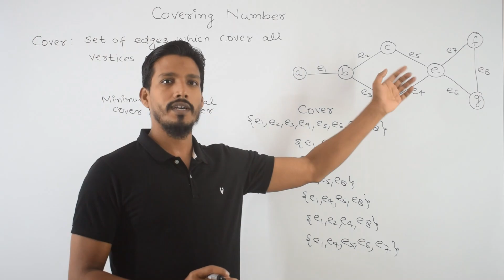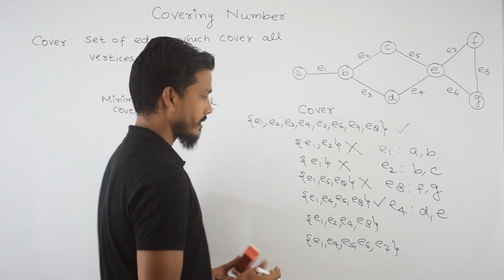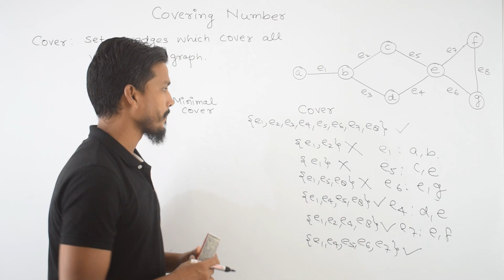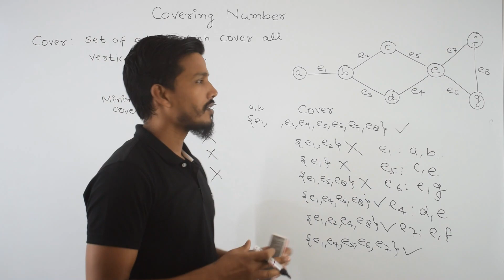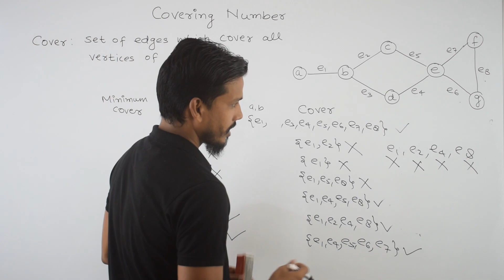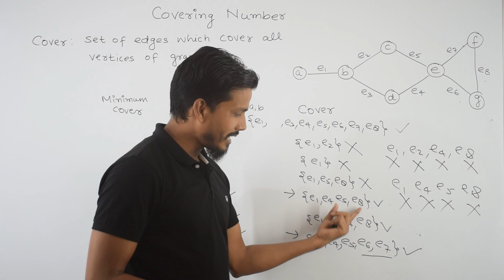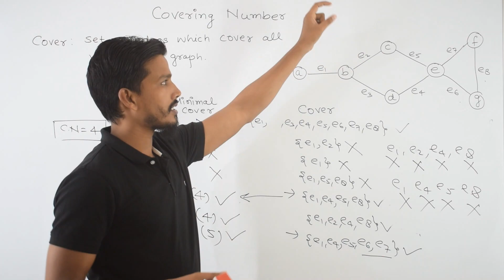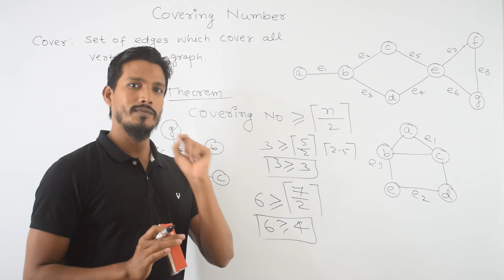Covering Number of Graph | Edge Covering of Graph | GATECSE | Graph Theory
The covering number of a graph is the minimum number of vertices needed to cover all edges. To find it, one must understand the graph's structure, select an appropriate algorithm, implement it, find the covering number, verify the cover, optimize the algorithm for performance or constraints, handle special cases, and test it with different input graphs. Depending on the complexity and requirements, finding the covering number can be challenging, with various algorithms available, including brute force and graph theory principles.